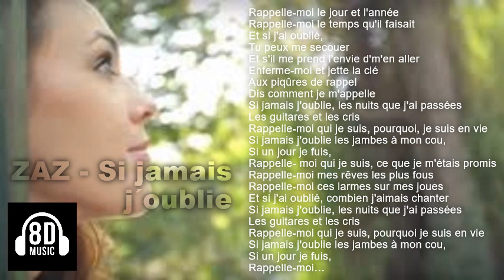ZAZ Si jamais j´oublie 8D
audio 8D
song 8D
zaz
zaz si jamais j'oublie parole
zaz si jamais j'oublie